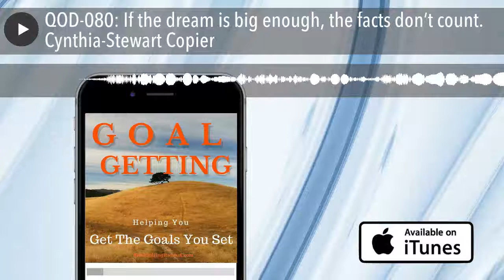QOD-080: If the dream is big enough, the facts don’t count. Cynthia-Stewart Copier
Hi Goal Getters, Goal Getting Podcast listener, and also My friend from Jackson
County, Georgia - Charles Schrauth shared this quote with me as one of the
Quotes That Hangs On His Wall.

If the dream is big enough, the facts don’t count. ~Cynthia-Stewart Copier -
Chicken Soup for the College Soul

Charlie and I use to be very active in the Jackson County Area Chamber of
Commerce. I was the leader of the chambers networking group - Power Hour - that
met weekly at 7:00 a.m. Chamber members and guests would meet to share their
businesses with one another and offer referrals that needed the businesses
services.  We had a great time working to help business grow.
Charlie was also instrumental in teaching me how to write a good resume and look
for a job after my business a Coffee News franchise failed due to the economy.
His tips and efforts helped me land my work for the bank I work for now.
I love this quote. "If the dream is big enough the facts don't count." What does
that mean. Cynthia talks about her daughter being short and wanting to play
college basketball so she could get a college scholarship - the only way she
would be able to afford going to college.
The FACT that she was short, could have been a factor in her thinking and her
going to college. But, her Dad always taught her that the facts don't count if
your dream is big enough. That is so true.  She didn't let that fact count. She
trained and practiced and BELIEVED in her dream so much that she was able to
play college basketball.
What are the FACTS you face? Are you too OLD? There are many people that start
their own successful business or change careers after 50 - Me being one!
Are you too YOUNG? - I met a great guy, Zephan Moses Blaxberg, all of 18 years
old that has already started several businesses, worked in the White House, and
is a about to publish a new book -
Life Re-Scripted: Find Your Purpose and Design Your Dream Life Before The
Curtains Close
I am planning on having Zephan on Goal Getting Podcast in the future, so keep
listening.
Are you to Short - Spud Webb was a professional basketball player for the
Atlanta Hawks and he was 5' 7" and Mugsie Bogues was the shortest Pro Basketball
player at 5' 3" - Short may be FACT, but it doesn't count when your dreams are
big enough.
Don't let FACTS get in your way of your Dreams.
Go Out Today, Dream Big - Dream Big and Get The Goals You Set - Make that a
Fact!

Get Your Quote That Hangs On Your Wall on Goal Getting Podcast!
If you have a quote that hangs on your wall, that motivates or inspires you and
you want to be mention on the show, just do like Charlie Schrauth just did,
create the QuoteArt graphic with your quote and send it to me at
Getter Nation and I will put your quote on the show, give you a shout out and
put your QuoteArt on our show notes page.
If you liked this quote or our others on Goal Getting Quote of the Day, we have
a monthly collection of 20 AWESOME wallpaper-size images full of great quotes.
For $4.99 per month or just $49.00 per Year, we will send you our monthly Quote
Pack to help inspire and motivate you.
Example of a Quote Pack

Just visit GoalGettingPodcast.com/images Today and SIGN UP!

Thanks for listening to Goal Getting Quote of the Day. If you like this or any

GoalGettingPodcast.com/itunes

at GoalGettingPodcast.com/jabbercast
The new Jabbercast App is the best listening experience for podcasts. Check it
out.